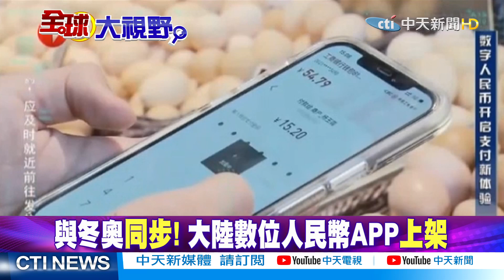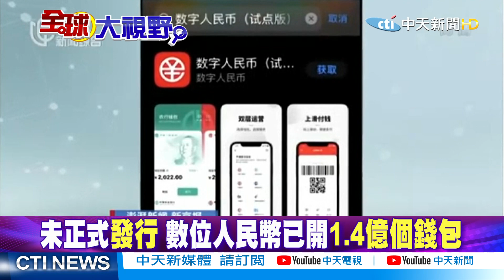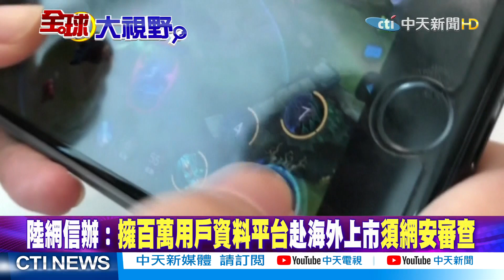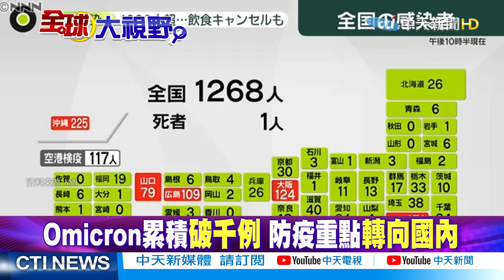【全球大視野】陸數位人民幣App已上架 美聯準開始分析數位貨幣 @全球大視野Global_Vision 精華版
一週七天均有最新、最熱的國際話題：
《全球大視野》節目於每週一至五23:00首播  林嘉源/鄭亦真主持
《前進戰略高地》節目於每周六21:00首播  許甫主持
《國際直球對決》節目於每周日21:00首播  林嘉源主持